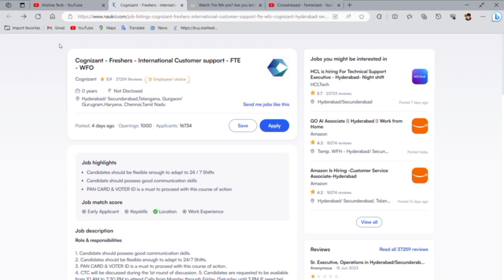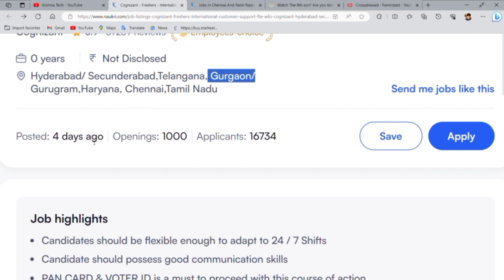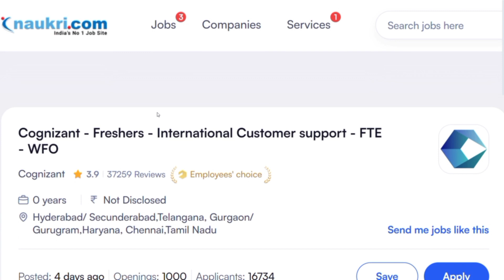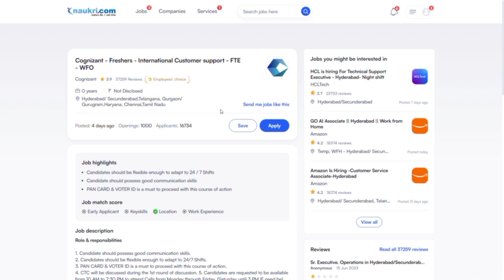Cognizant 1000 Vacancies | Cognizant Biggest Off Campus Drive 2023 | Latest jobs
"Discover Exciting Opportunities at Cognizant! Join the Cognizant Biggest Off-campus Drive 2023 with 1000 Vacancies. Explore the Latest Jobs in IT, Technology, and Consulting. Don't Miss Your Chance - Apply Now!"

Cognizant
Latest jobs 2023
Cognizant International Customer support
Cognizant job 2023
Cognizant Job for freshers
Cognizant job for experienced
Cognizant off campus drive for freshers
Cognizant off campus recruitment
Cognizant hiring freshers
Cognizant hiring 2019 and 2020 freshers
Cognizant off campus jobs
International Customer support –International Customer support projects
Cognizant off campus placement
Cognizant hiring new
International Customer support
Cognizant careers
Cognizant jobs
Cognizant hyderabad
Cognizant jobs
job in Cognizant
Cognizant selection process
International Customer support
CognizantInternational Customer support
how to get job in Cognizant
Cognizant jobs
Cognizant Off Campus 2023
Cognizant Recruitment
delloite jobs
Cognizant fresher recruitment 2023
Cognizant recruitment

Images  are taken from the following :
2.Cognizant.com